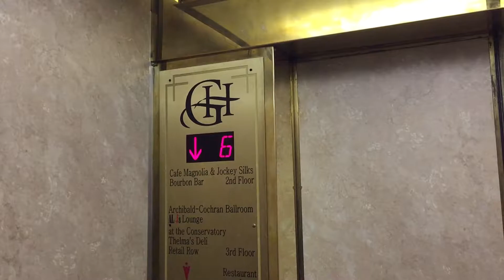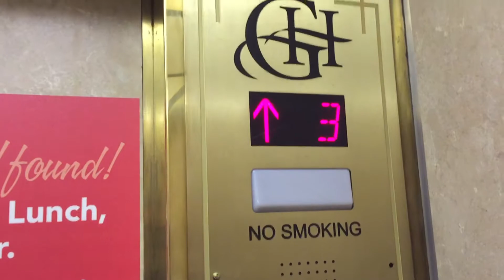1972 Otis-Mod by Murphy Traction Elevator #4 - Galt House Hotel Louisville KY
Specifications:
Location:Galt House Hotel - Rivue Tower
Floors Served:24
Original Installation Co.:Otis
Original Installation Year:Installed 1972  Opened in 1973
Modded Co:Murphy Elevator Co.
Modded Year:Unknown
Current  Type:Traction
Current Capacity:3500 lbs
Current Speed:Unknown